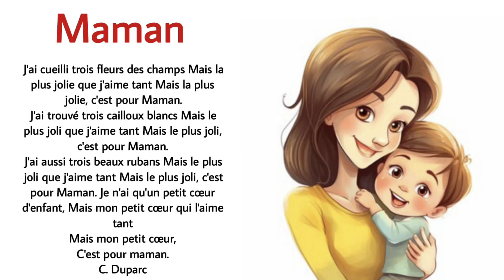poésie maman CP CE1 CE2